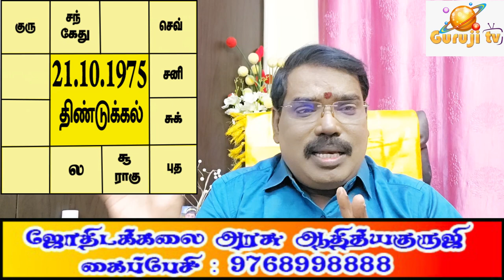Rahu brings luck and shame. ராகு தரும் அதிர்ஷ்டமும் அவமானமும்.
அதிர்ஷ்டம் தரும் ராகு தன்னுடைய தசையில் அவமானங்களையும் தருவார் என்பதற்கான விளக்கம். குருஜியின் பொது வீடியோ...